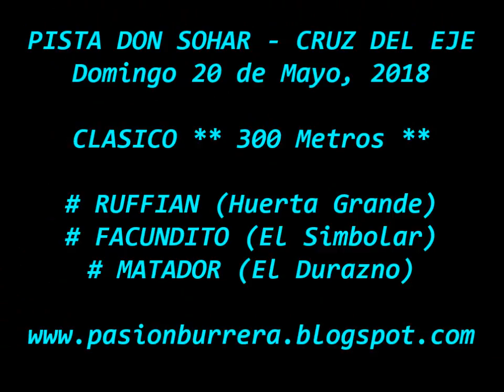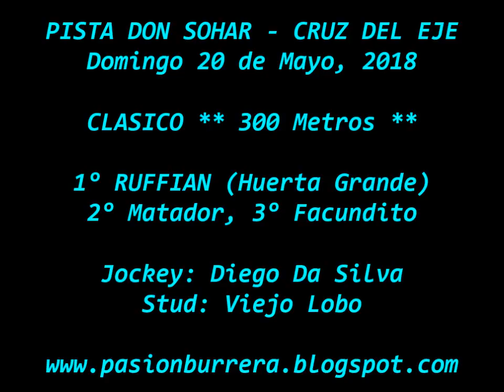Ruffian, Pista Don Sohar - Cruz del Eje (20-05-18)